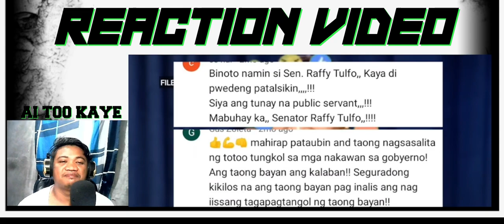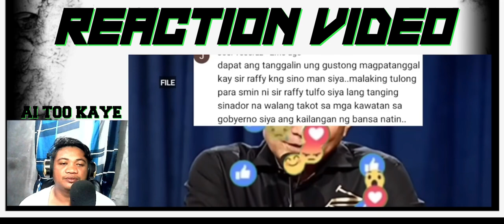GRABE ang NANGYARI kay RAFFY TULFO sa SENADO DELEKADO SlSIBAKlN saPWESTO PBBM NAGULAT | REACTION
BONGBONG MARCOS
BBM-SARA UNITEAM
MAYOR SARA DUTERTE
PRESIDENT MARCOS
PRES MARCOS
VPSARA
PBBM
SEN RAFFY TULFO
RAFFY TULFO
SEN TULFO SEN RAFFY
IDOL RAFFY
MIKE ABE OPENIONS
PRES DUTERTE
MANNY PACQUIAO
UP DILIMAN
NEWS FILES
AMERIKA JOE BIDEN
MARCOS GOLD
CONG MARCOLETA
MARCOLETA
HARRY ROQUE
SPOX ROQUE